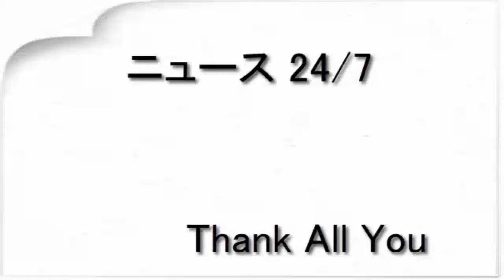「東京喰種re」EDは女王蜂、アヴちゃん「女王蜂として大きな武器となる曲」（コミックナタリー）